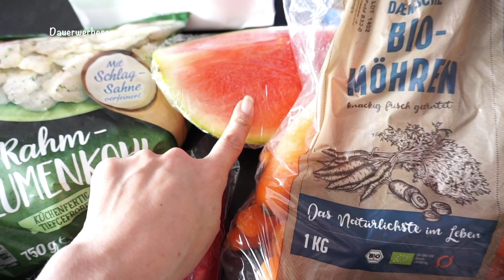Auch bei uns herrscht Chaos I Hoch die Hände Wochenende :) FamilienVLOG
Heute nehme ich euch wieder mit durch unser Wochenende und ihr habt die Möglichkeit etwas tolles zu Gewinnen..

N-ROSELLAMIA10

Rosellamia_Set
Rosellamia_mulex

'Erinnerungsbuch für mein Patenkind:
'Badehose Liam:

'Edelstahl Reiniger von AEG, hier gekauft:

Neues für Liam:

MAM Löffel:
Pampers Feuchttücher:
Pampers:
Spieltisch:
Gefrierform:
Avent:
Leitz Ordner:
Handyhalter:
Windeleimer:
Kleiderbügel Liam:

Teilnahmebedingungen um das große Paket von Greenforce zu gewinnen:

- schreibe mir das du an der Verlosung teilnehmen möchtest
Keine Barauszahlung möglich!
Die Verlosung endet am 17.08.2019, der Gewinner/Gewinnerin wird hier in der Infobox stehen.
Gewonnen hat Danny Turowski, bitte melde dich bei mir.
An alle anderen, bitte seid nicht traurig, es wird noch viele tolle Verlosungen geben.

Equipment:
'Ringlicht: